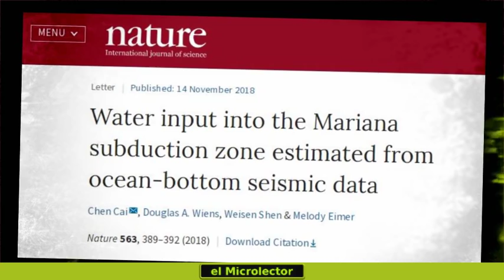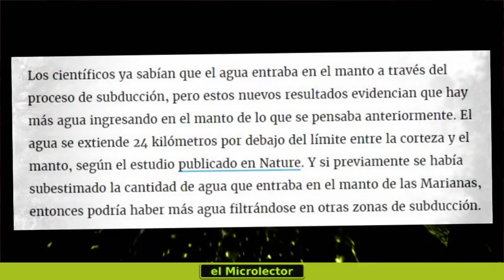LA TIERRA SE ESTÁ TRAGANDO MILLONES DE TONELADAS DE AGUA Y NADIE SABE ADÓNDE VA